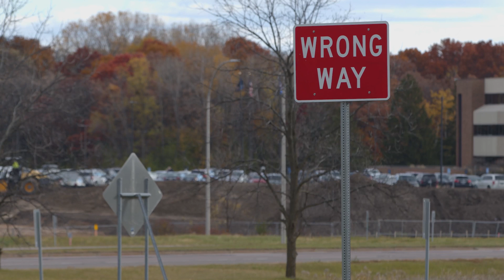Image Sensing Systems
Image Sensing Systems, Inc. is a global company dedicated to helping improve safety and efficiency for cities and highways by developing and delivering above-ground detection technology, applications and solutions. We give Intelligent Transportation Systems (ITS) professionals more precise and accurate information – including real-time reaction capabilities and in-depth analytics – to make more confident and proactive decisions.